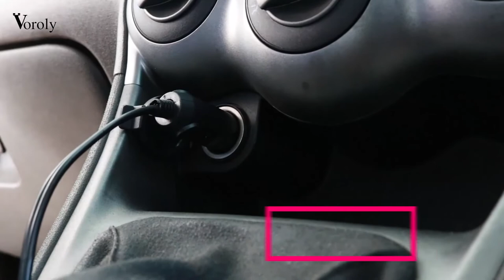Voroly 5000PA Power Suction Handheld Car Vacuum Cleaner for Car Dry and Wet DC12V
5000PA Powerful Cyclonic Suction
Ultra-powerful 120 W motor and advanced cyclone tech enable 5kpa suction power to quickly remove pet hair, dust, spilled food, bread crumbs and more.

3 Different Attachment
Washable bowl and filter allows for thorough cleaning between jobs.
Pull-out crevice tool provides easy access to hard-to-reach areas.
Rotating nozzle gives you comfortable hand position when accessing hard-to-reach areas.
1 * Car Vacuum Cleaner 1
* Brush Mouth 1
* Long Mouth 1
* Soft Long Tube 1
* Manual